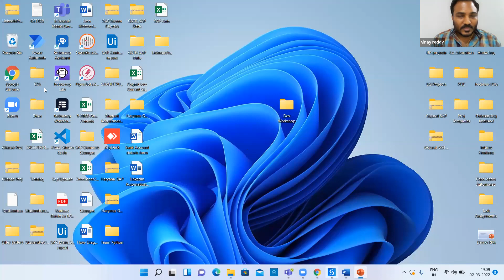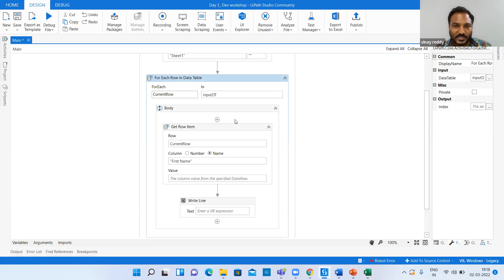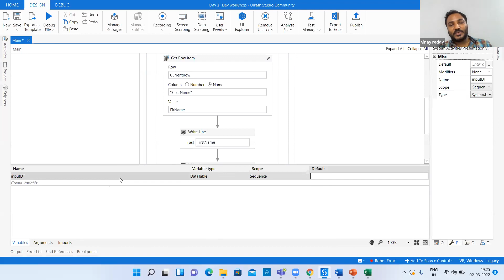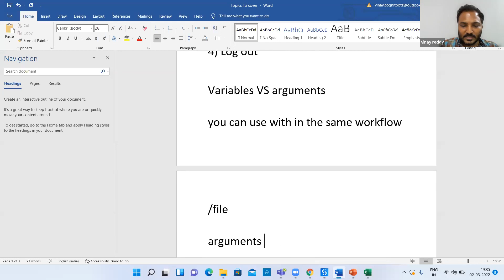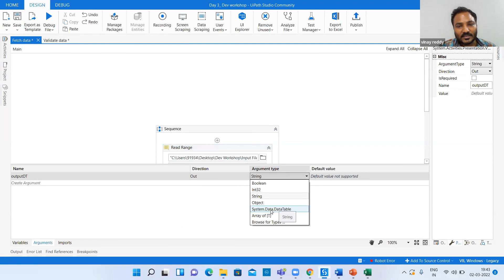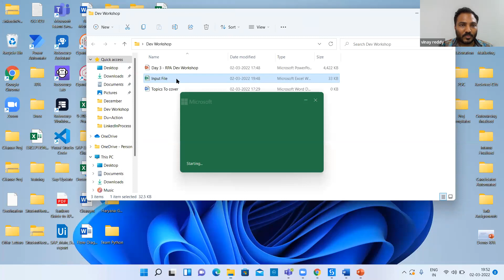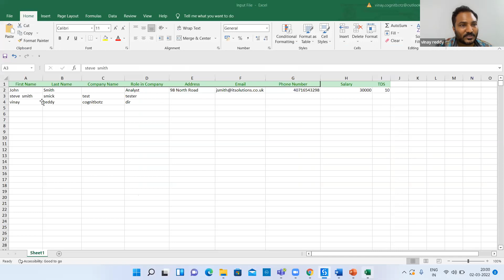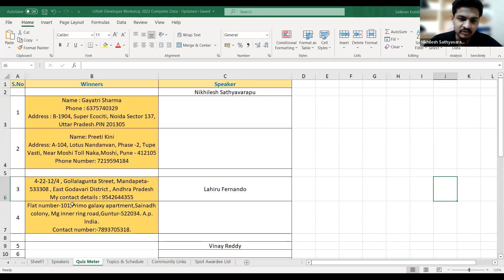RPA Developer Workshop Day 3 -UiPath Variables, Arguments etc. by Vinay Reddy - CognitBotz Solutions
Hello Everyone,
Are you looking for content on RPA Developer here you go...

RPA Developer Workshop Day 3:
Variables, Arguments, String Operations in UiPath and we will deep dive into the following topics.

Speaker: Vinay Reddy  - Founder & CEO - CognitBotz Solutions Hyderabad

In this video we will cover following topics:
# What are UiPath Variables.
What is the use of UiPath Variables in Development.
# How to create Variables in UiPath.
# What are UiPath Arguments.
# What is the use of UiPath Arguments in Development.
# How to create Arguments in Uipath.
# What are String Operations, Different types of String Operations in UiPath, how to use it, what are the uses of it.
# Many more real time scenarios.

Hope you like this workshop/video.